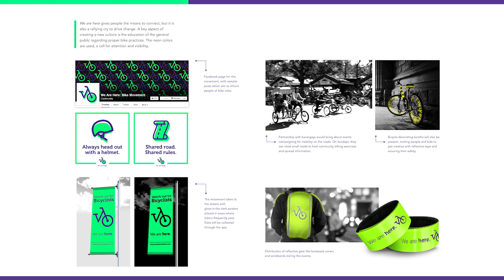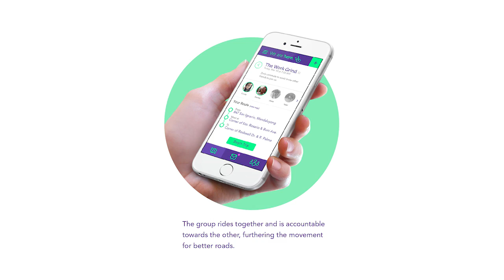aDAA 2016 Lucille Tenazas Excellence Award: 'We are here' Mobile App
Lucille Tenazas explains her criteria for choosing this year's recipient of her excellence award.